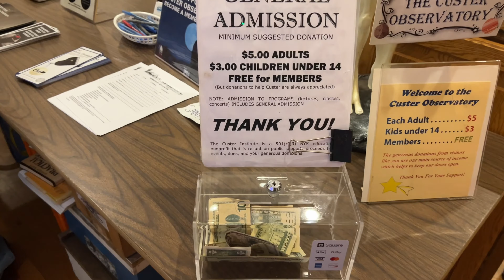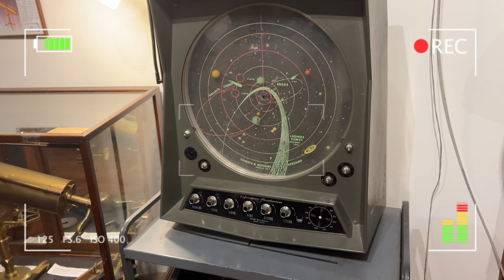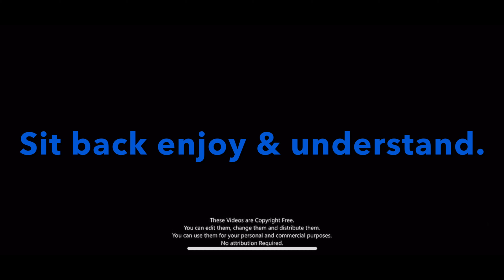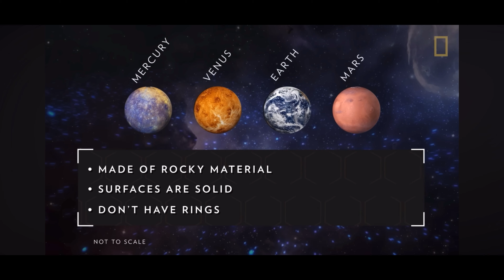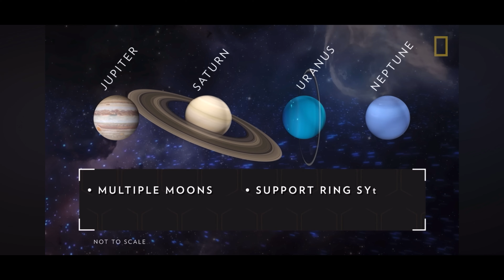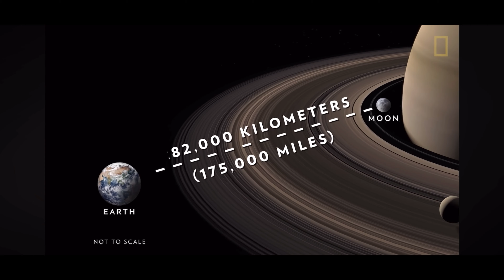Our Planet Solar system | How is work.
The solar system has eight planets: Mercury, Venus, Earth, Mars, Jupiter, Saturn, Uranus, and Neptune. There are five officially recognized dwarf planets in our ... family.